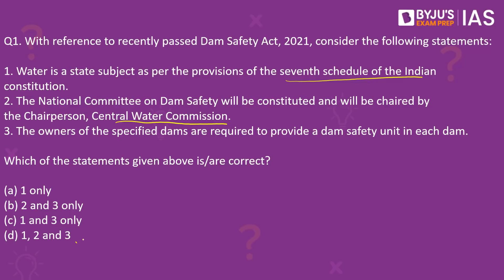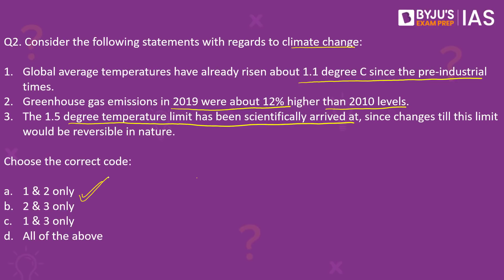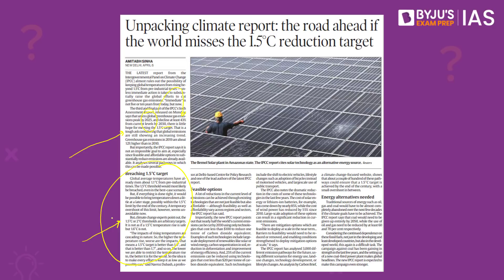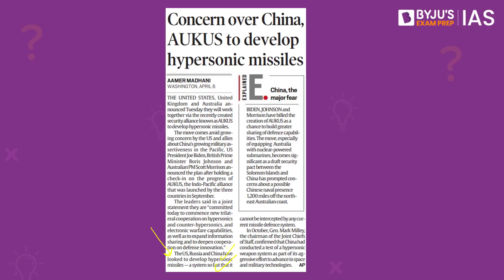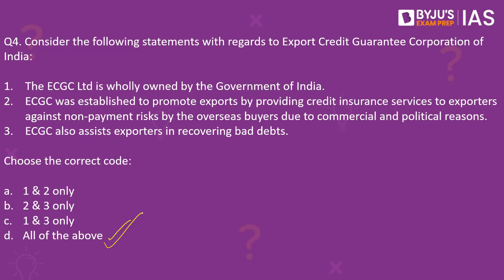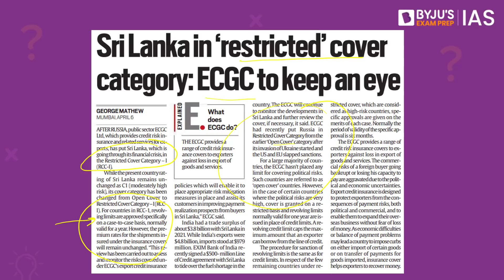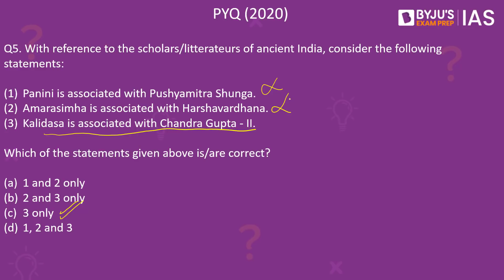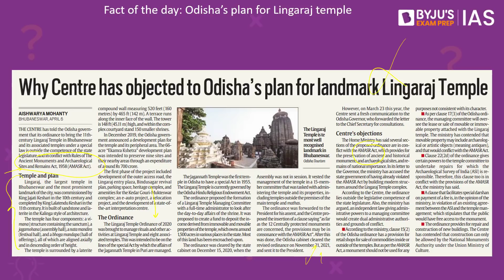CSE: Prelims 2022 - Daily Quiz for IAS Exams | 7th April, 2022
BYJU'S IAS Workshop: How to prepare for Civil Services 2023?
Timings - 11 AM, 10th Apr 2022

To help you crack the UPSC Prelims 2022, BYJU'S Exam Prep IAS presents the 'Target Prelims 2022 Crash Course'. All you need to do is download the BYJU'S Exam Prep App and start learning.

Topics:
1. Dam Safety Act, 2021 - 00:00
2. Climate Change - 2:15
3. Hypersonic missiles - 4:18
4. Export Credit Guarantee Corporation - 5:18
5. (PYQ) Ancient Scholars - 7:40
6. (Fact of the day) Odisha's plan for Lingaraj temple - 8:52

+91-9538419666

Happy Learning!